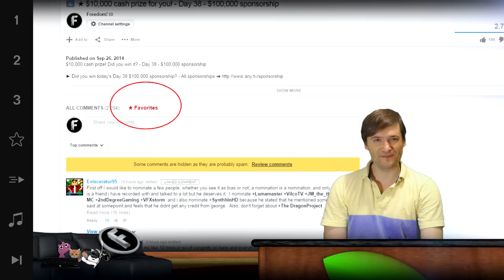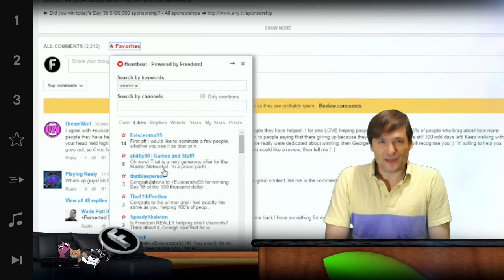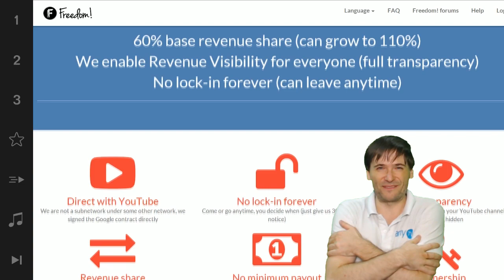★ Heartbeat is here!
▼ Freedom!

▼ Network

▼ XSplit

▼ Music